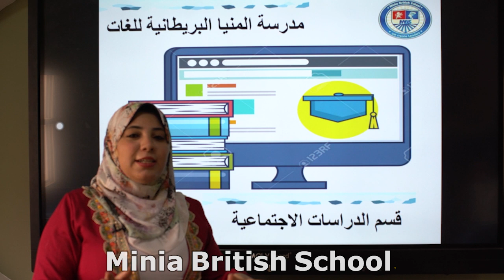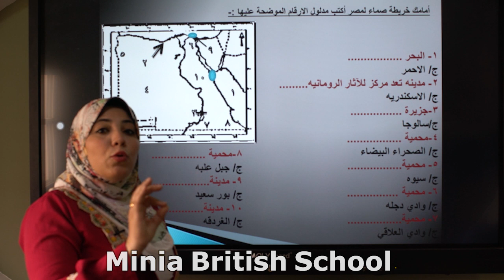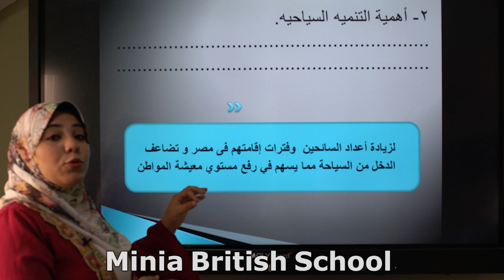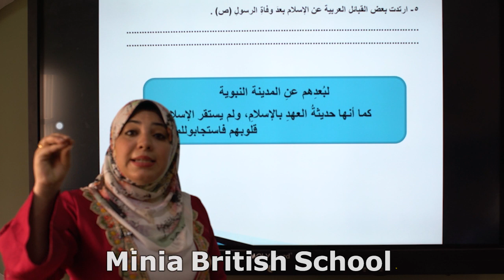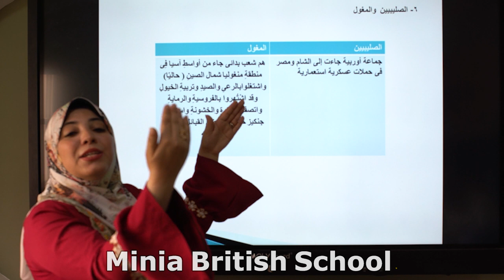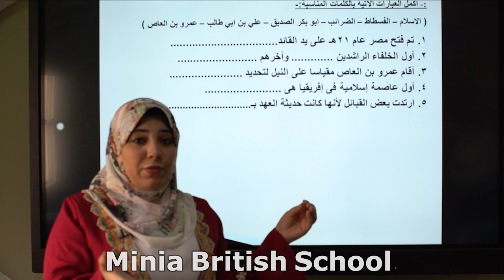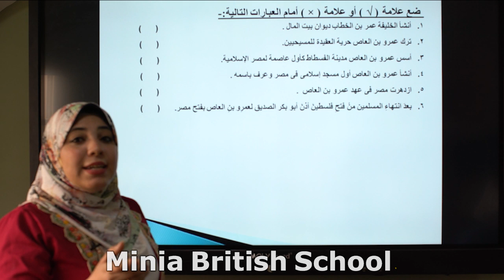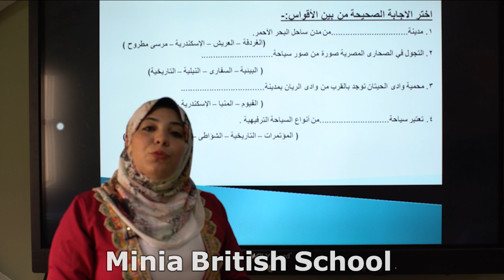مراجعة نهائية لمادة الدراسات الاجتماعية-الصف الخامس الابتدائى -الفصل الدراسى الثانى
مراجعة نهائية لمادة الدراسات الاجتماعية مقدمه من المدرسة البريطانية للغات
الصف الخامس الابتدائى -الفصل الدراسى الثانى